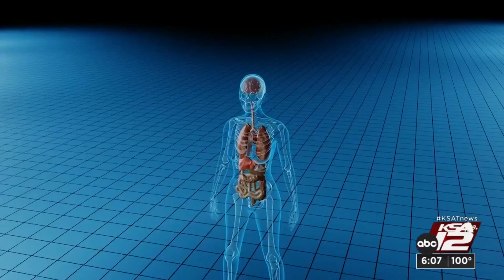Experts release new guidance on cardiovascular symptoms of Long COVID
New guidance by physical medicine experts shows cardiovascular symptoms associated with Long COVID are widespread, and could overwhelm the system if nothing is done.